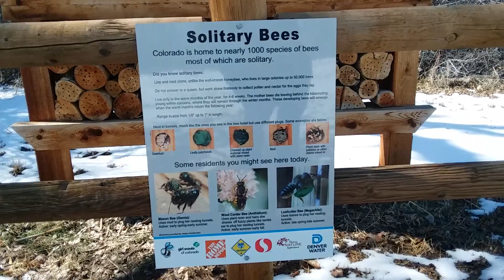Solitary bees in Waterton Canyon, Colorado (also known as Platte Canyon)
Solitary bees are not like honey bees and bumble bees. Solitary bees are not  bees who have left the hive and are now living alone. There are over 200 species of solitary bee and, as the name suggests, they live alone, although in truth they often nest close to one another. They do not produce honey or wax.

Because solitary bees do not have a store of honey to protect they are non aggressive and, therefore, are safe around pets and children. Male solitary bees generally have no sting and the females will only sting if handled roughly or stepped on. It's good to encourage solitary bees in your garden as they are valuable pollinators.

As for Waterton Canyon, it's actually the lower, smaller part of the Platte Canyon. The Platte Canyon is a deep, narrow, scenic gorge on the South Platte River in the Rocky Mountains southwest of Denver on the border between Jefferson and Douglas counties.

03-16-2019